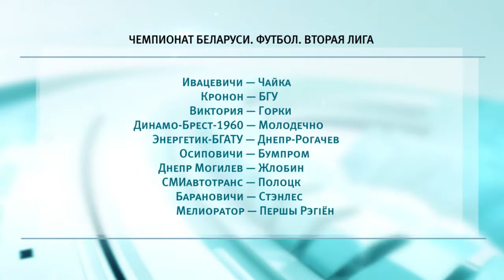Спортивное обозрение 17.06.2020